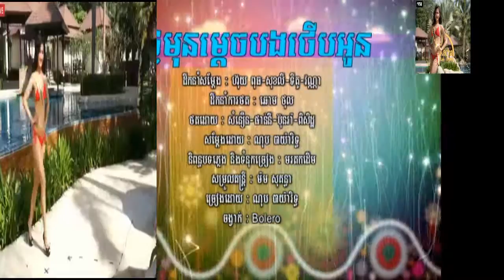Miss Grand International Miss Cambodia RHM Vol 164 Part 4 Sokun Kanha Yang Na Hey Snea Cha Cha